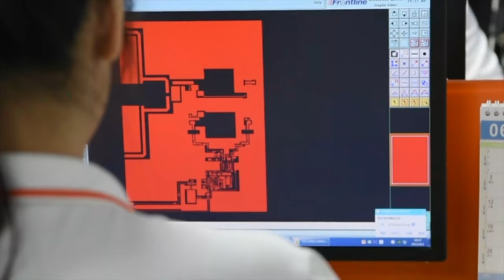G4 POWERBOOK CONVERSION PROJECT part 3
ALL VIDEOS ARE SHOT In 4K Sometimes It Takes YouTube 24 Hours or Longer To Render In The Video At The Higher Resolution Until That Happens It Will Only Show In Very Low Resolution Sorry For The Inconvenience

AUDIO
TOOLS
Kaiweets KM601 Smart Digital Multimeter - 10000 Counts True-RMS